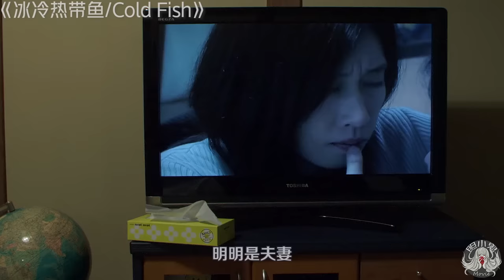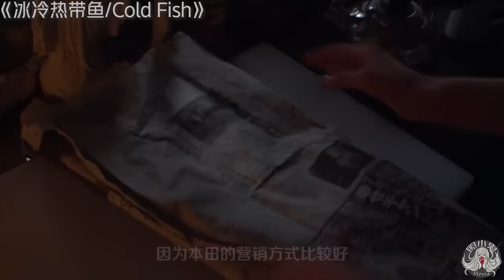日本大尺度重口！大胸美人妻為丈夫前程獻身老頭，丈夫卻與老頭妻子為愛鼓掌！？| 胆小鬼恐怖驚悚电影解说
男人意外認識的同行老頭，不但熱情的邀請女兒去店裏打工，還玷汙了自己的大胸妻子！
被綠的同時竟也被逼迫與老頭的妻子為愛鼓掌！同時被帶入了一個萬劫不復的圈套...
超重口日本大尺度犯罪驚悚片《冰冷熱帶魚》！
【電影故事均為虛構內容，如有雷同，純屬巧合！切記請勿模仿哦！】
我是一個愛看恐怖驚悚懸疑電影的小小解說，日常解說推薦懸疑&驚悚&恐怖電影。
點個贊更好~O（∩_∩）O哈哈~
頻道首頁有更多精彩內容哦！